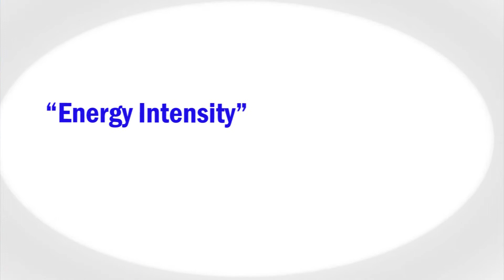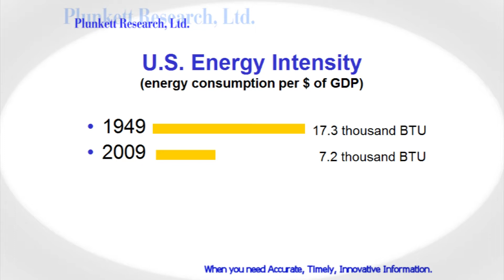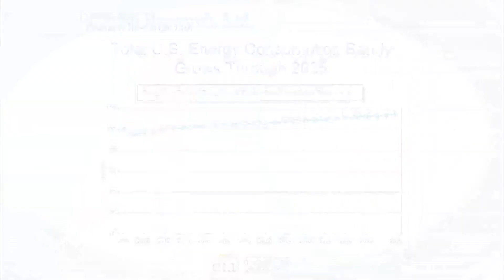The Next Boom—Chapter 7, "Energy-Why Things Are A Lot Better Than You Might Think"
Chapter 7 of The Next Boom tries to calm the rampant fear over energy. Things are probably a LOT better off than you've been thinking. We do more with less thanks to innovation in everything from appliances and electronics, to transportation. The world isn't running out of oil, and the development of the natural gas industry will provide for an ever growing demand.